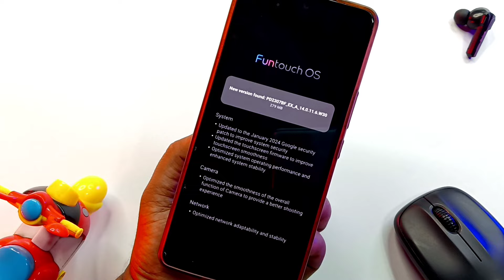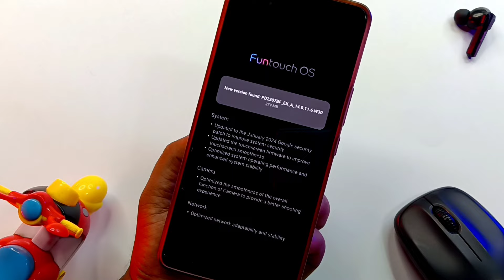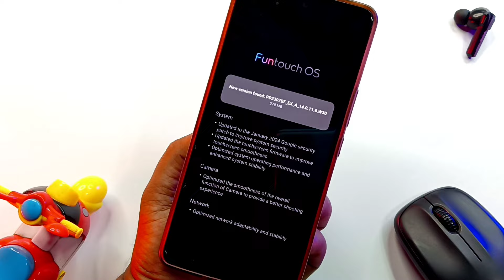IQoo 12 New Update in January 2024 || IQoo 12 14.0.11.6 Update Full Review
IQoo 12 New Update in January 2024 | IQoo 12 Update | IQoo 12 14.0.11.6 Update Full Review | IQoo 12 New Update

MY GEAR USED FOR YOUTUBE VIDEOS :

👉 Green Screen

ABOUT THIS VIDEO :
I Told In This Video About IQoo 12 New Update in January 2024